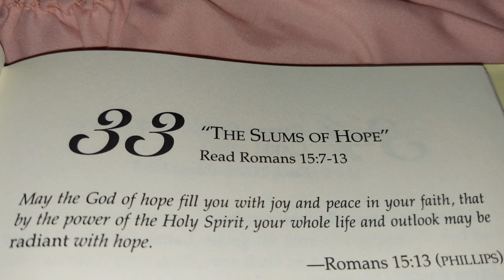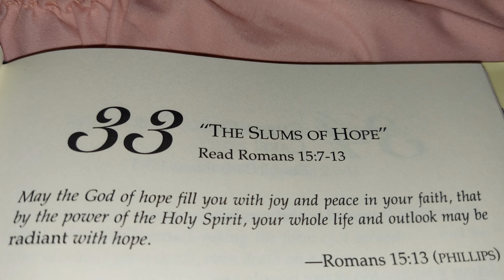"THE SLUMS OF HOPE" 🙏 🌎 ⛪️ January 6, 2024 SAT. 😃